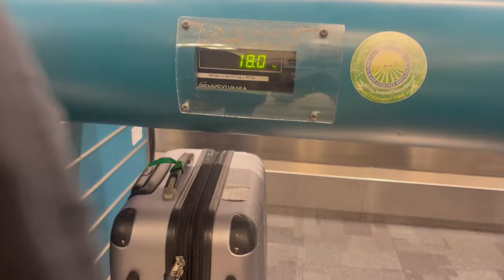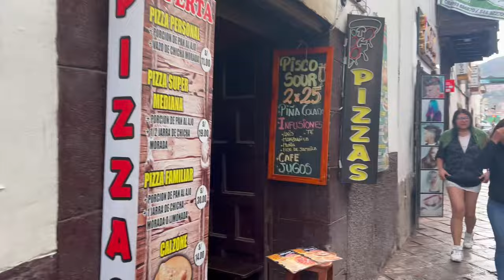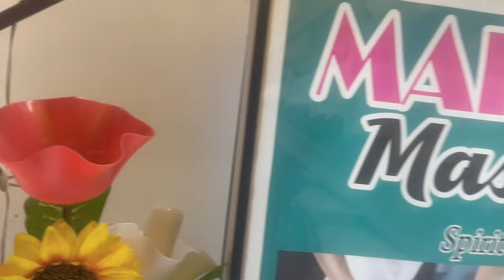A Realistic Travel Vlog | Peru 2024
I am so excited to start sharing my traveling adventures with YouTube. Let me know if you have any suggestions or questions in the comments.